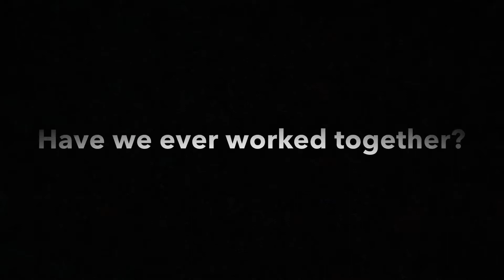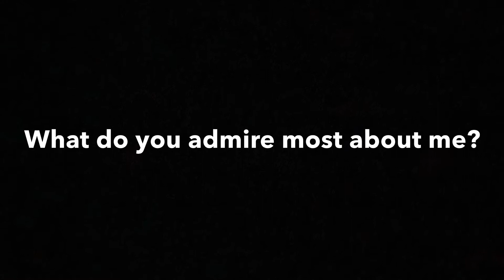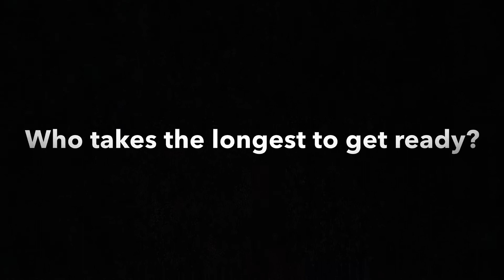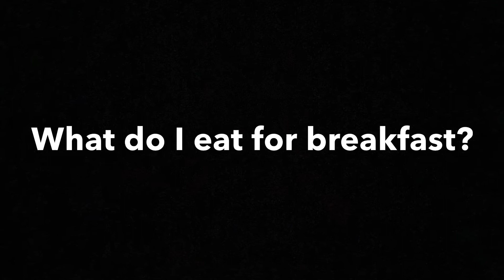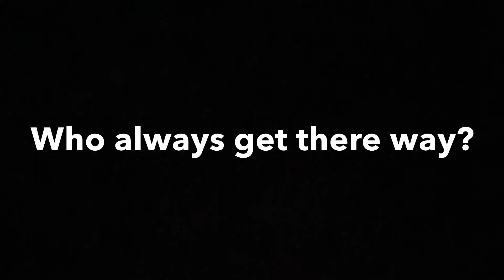Bestfriend Tag (Late Upload)!!!